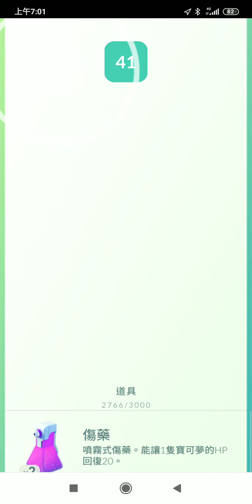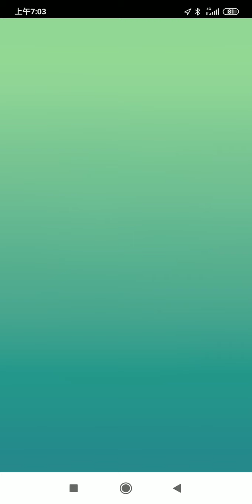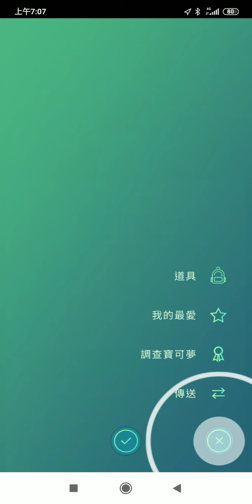盤點25場萊希拉姆團體戰捕獲率96％最後場天氣加成IV98％pokemon go20200616